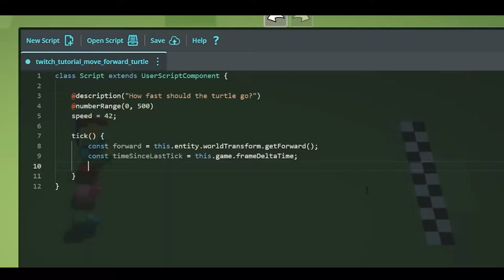dot big bang - play and create with friends - 2022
Thanks for dropping by, we're still in early production! Live alpha build